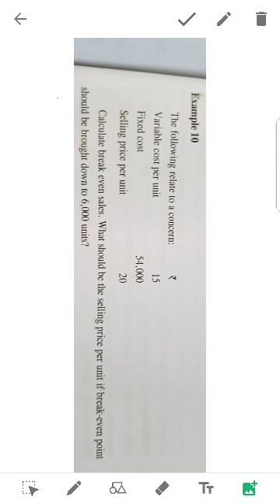Business mathematics- Cost Revenue Profit Function 4 in Malayalam by Akhil Mohan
Cost